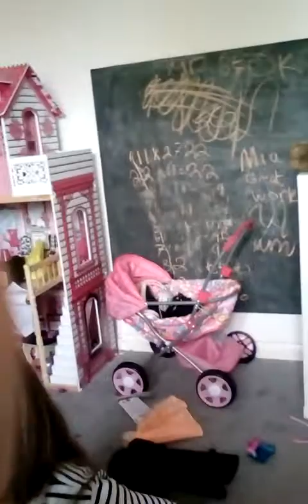The broken leg